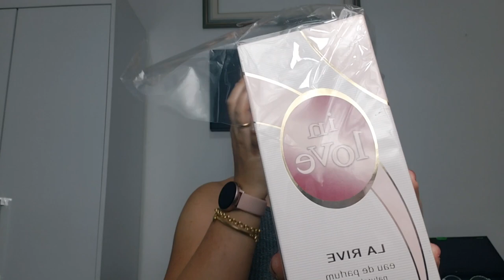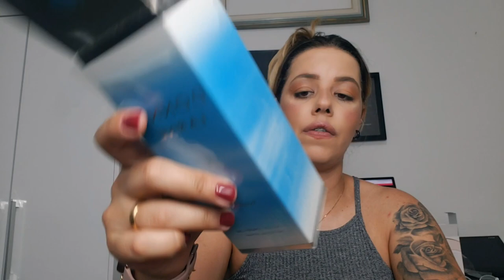Perfumes Importados com o melhor preço que você vai econtrar / Presentes de Natal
Digite o Cupom ALFINETADAS5 e compre seu perfume ainda mais barato!